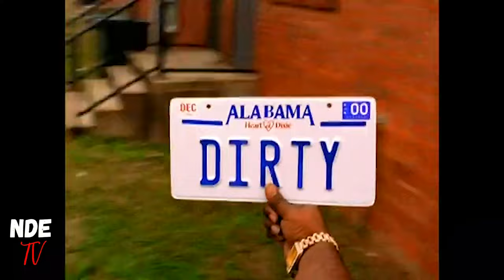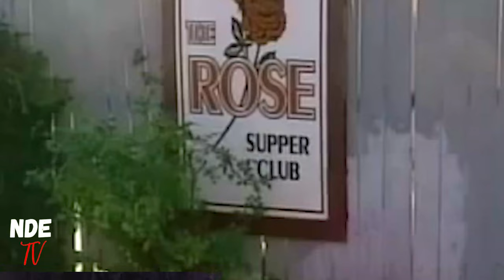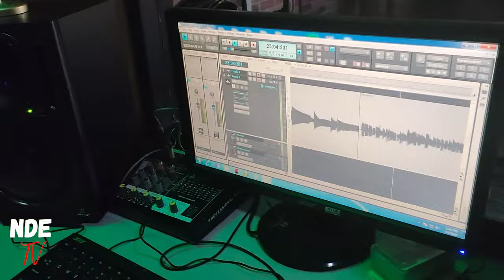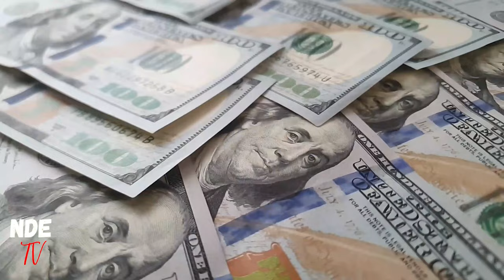DIRTY BOYZ DOCUMENTARY: DIRTY #334